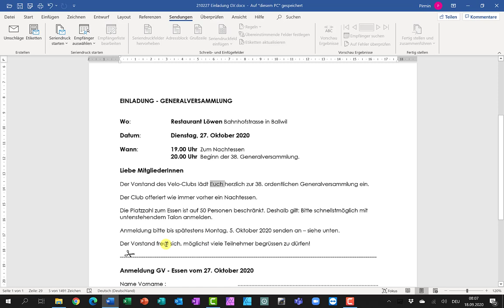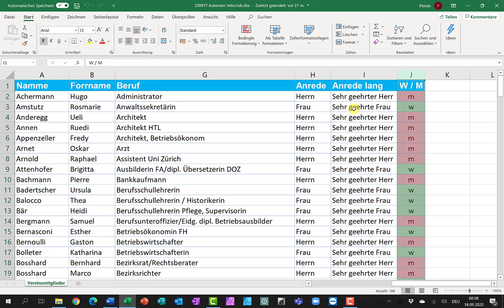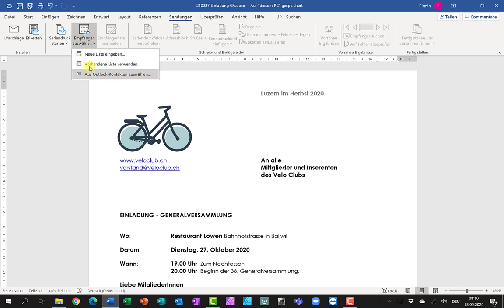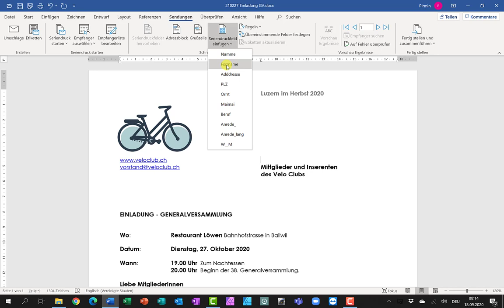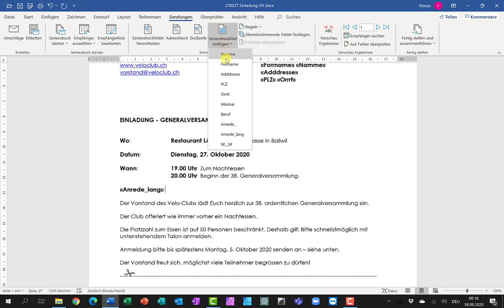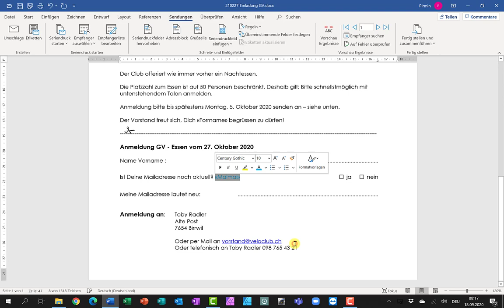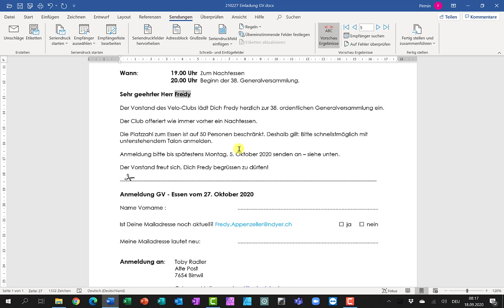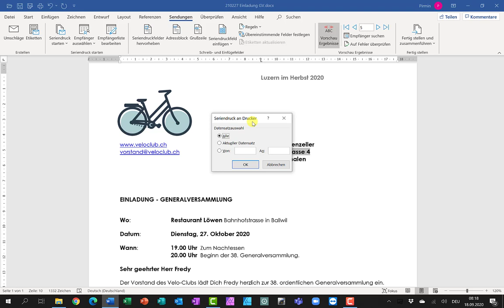Word Seriendruck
Mit Word einen Serienbrief erstellen.